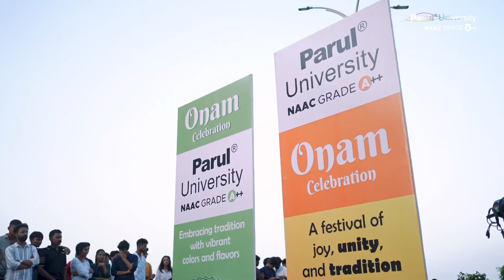Onam Celebrations 2024 | Parul University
Step into the Onam vibes in full PU-style! 🌸🥥

Our campus just turned into a slice of Kerala! From the colours of the Pookalam to the beats of the Thiruvathira, it was pure Onam magic. The spirit of unity, tradition, and joy filled every corner. 🌿

Catch a glimpse of the festive fun in this Onam aftermovie! 🎉